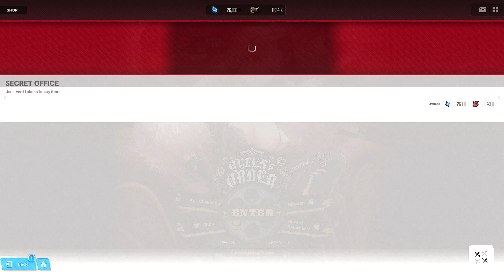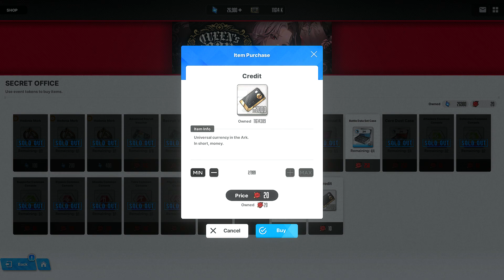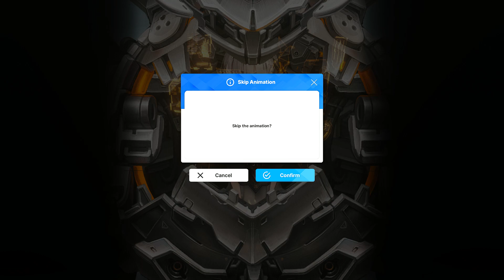[Goddess of Victory: Nikke] Queen's Order: 1-14 Challenge [Modernia] with Noir & Blanc